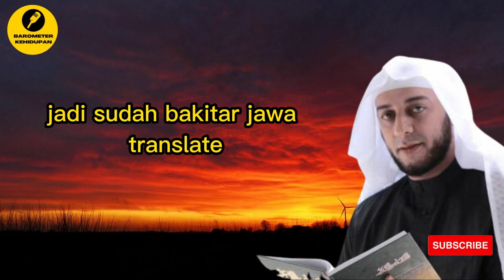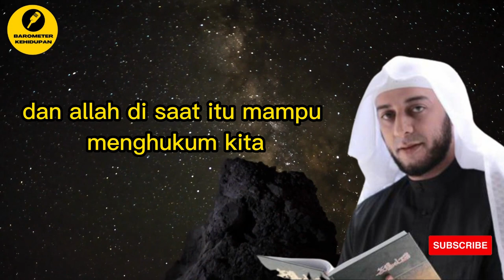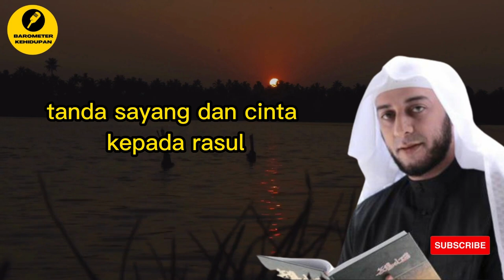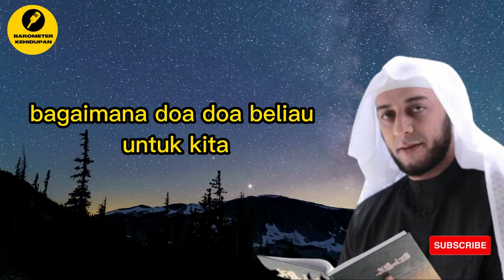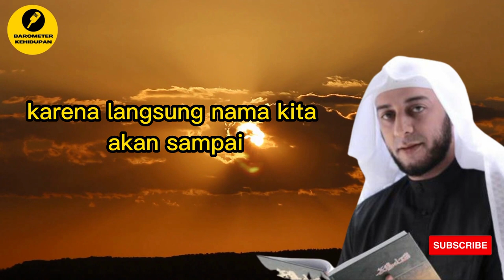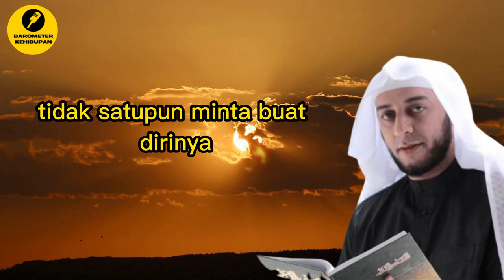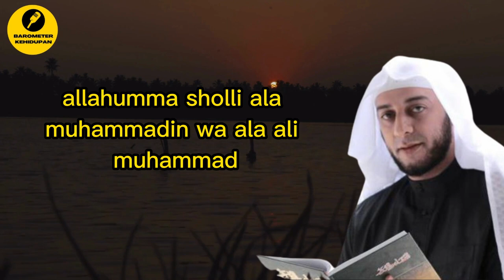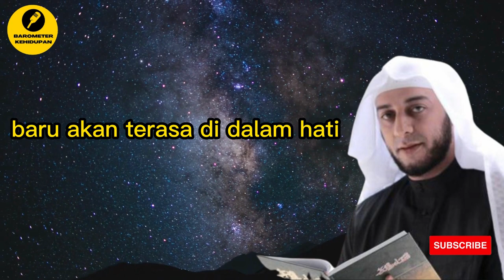Masya Allah, Ternyata ini Amalan yang akan menyelamatkan kita di Akhirat - Syekh Ali Jaber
Selamat datang sahabat semua di Channel Barometer Kehidupan
Chanel Dakwah yang berisi tentang motivasi, nasihat dan renungan kehidupan.

Siapapun Anda yang berkunjung dan menonton channel ini kami doakan semoga Allah senantiasa memberikan Anda kesehatan, kelapangan rezeki, kesuksesan dalam dalam berusaha dan semoga senantiasa diberikan kebahagian dalam hidup baik lahir maupun batin. Amin ya Allah Ya.. Robbal alamiin…

Dengan segala keterbatasan dan pengetahuan kami sebagai pengelola, kami mohon maaf jika dalam penyajian atau konten yang kami sampaikan masih banyak kekurangan. Tapi insya Allah kami akan terus belajar dan berbenah untuk mengembangkan dan memajukan channel ini. Mohon doanya semoga channel ini bermanfaat dan bisa memberikan banyak pencerahan bagi orang yang menyaksikannya.

Sekali lagi kami juga mengucapkan banyak terima kasih kepada Anda yang sudah membantu berdonasi untuk pengelolaan dan pengembangan channel dakwah ini. Kami doakan semoga donasi yang Anda berikan dapat menjadi amal jariyah yang pahalanya akan terus mengalir dan semoga bisa menjadi wasilah kebaikan untuk kita semua. Aamiin Ya Allah Ya Robbal ‘alamiin…

Bagi Anda yang ingin ikut berdonasi, silahkan Anda bisa transfer melalui rekening dibawah ini :

A/n. Herdiana, SEI. MM.

Jazaakumullah khairal Jazaa…

Terima kasih atas perkenannya menonton channel ini, Jika Anda mendapatkan manfaat dari channel ini, silahkan share/bagikan video/channel ini kepada sebanyak-banyaknya teman atau saudara Anda.

Inspirasi Sukses
Inspirasi Kehidupan
Inspirasiku
Inspirasi Jualan
Inspirasi Usaha
Inspirasi Hidup
Motivasi Hidup Sukses
motivasi hidup
motivasi belajar
motivasi sukses
motivasi pagi
motivasi
motivasi kerja
motivasi islam
nasihat hidup
nasihat kehidupan
nasihat kematian
semangat pagi
semangat kerja
semangat hidup
semangat berjuang
semangat baru
positif thinking
sukses jualan
disiplin waktu
disiplin kerja
disiplin kunci sukses
bersyukur
rezeki